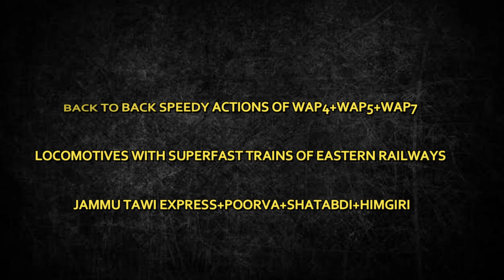Back to back 16 Trains Poorva+ Rajdhani+ Shatabdi+ Duronto attacks at 130 kmph - Indian Railways